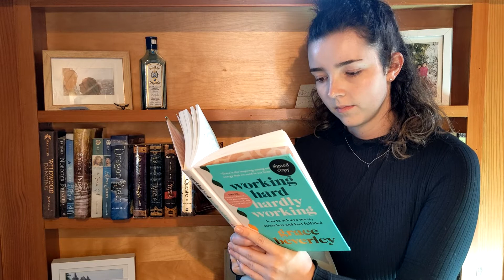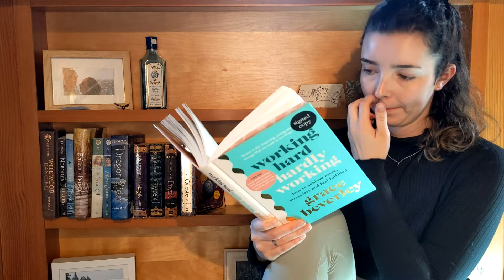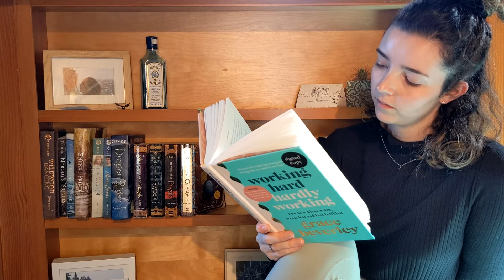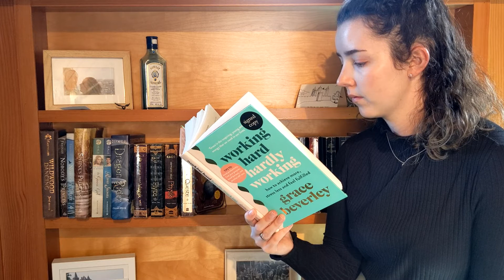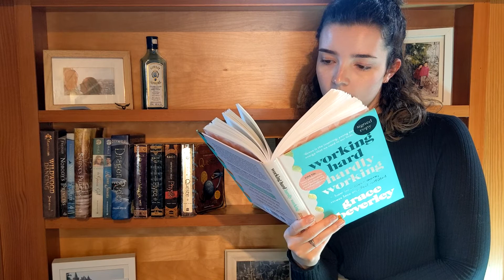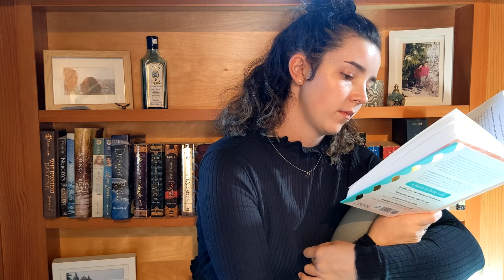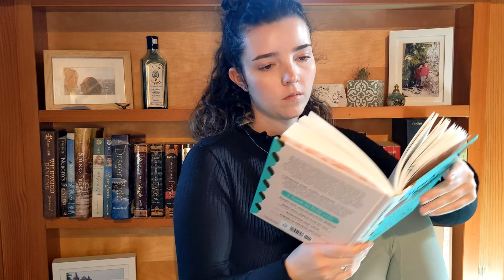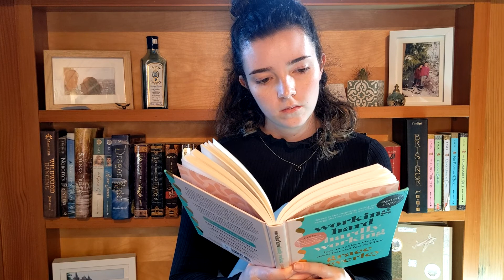READ WITH ME - 20 minute read with music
Hi everyone! Thanks for joining me for another video. I decided to film a short read with me in front of a section of my bookshelf! Whenever I read in front of this bookshelf I always get Harry Potter vibes, so naturally, I had to throw some mysterious music in the background ;). I hope you all have had a good week so far! Have an amazing weekend, and I will see you all on Sunday with the next video.
-Kate